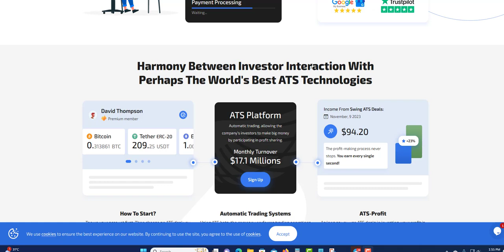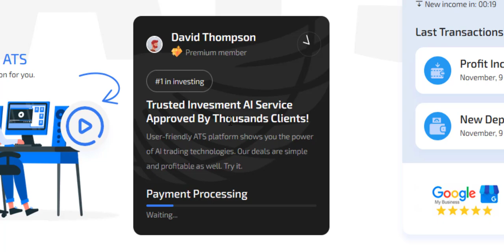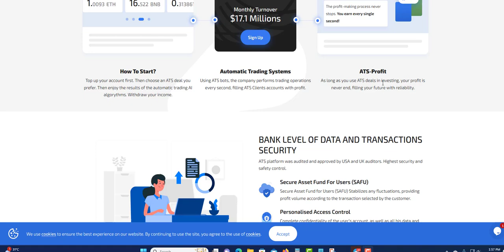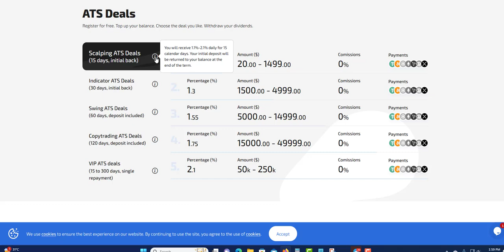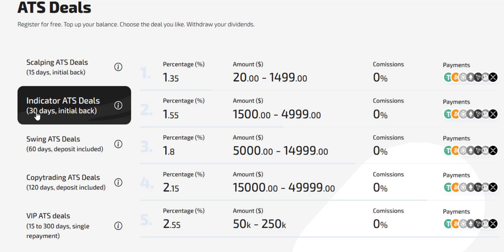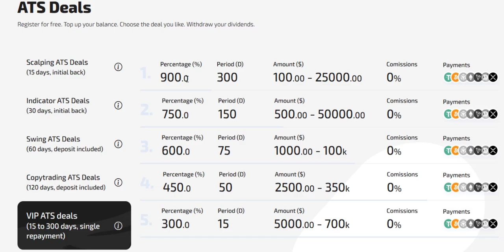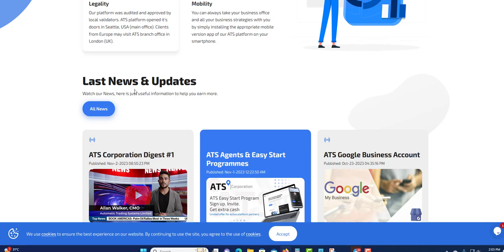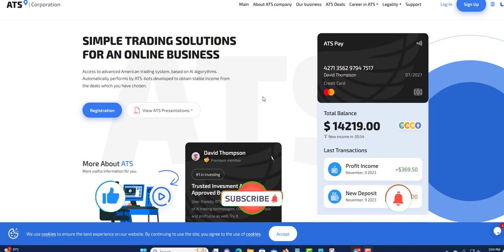OVERVIEW ATS CORPORATION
PLATINUM PLATFORMS

3.33% DAILY FOR 15 DAYS
MIN DEPOSIT

CEN-TRIUM
2.20% TO 2.40% FOR 15 TO 25 DAYS MON-FRI

ATSCORPORATION
3% TO 4.45% DAILY FOR 15 TO 120 DAYS

MEROBIT
5% TO 6% DAILY FOR 30 TO 40 DAYS

XEDMEX
1.48% TO 2.25% EACH DAY DIFFERENCE

GREENINCOME
3.6 TO 7% DAILY FOR 60 DAYS

BRAINTECH
15% TO 20% DAILY FOR 10 DAYS
MIN DEPOSIT $30
RUNNING 0 DAY NOW

PRO-FINAN.CLUB
2% TO 50% DAILY FOR 5 TO 21 DAYS

ASSURANCE-CASTLE
7% DAILY FOR 8 DAYS

KRAFFTON
9% TO 13% DAILY FOR 10 TO 14 DAYS
150% TO 200% FOR 5 TO 7 DAYS

CITYTRADEMARKET
3% TO 7% DAILTY FOR 50 DAYS
105% TO 145% AFTER 1 TO 7 DAYS

PAYMOREBIT
104% TO 170% AFTER 1 DAY

DAGABR
2% DAILY FOR 120 DAYS
130% TO 20000% AFTER 15 TO 365 DAYS

MINELAB
EARN UP TO 3% DAILY

QUOPI
1.5% TO 4% EVERY BUSINESS DAYS FOR 30

HENBBO
1.65% DAILY AND OTHER PLAN WAS WELL

DIVIDENDGROWTH
0.65% DAILY UNTILL 170% RETURN
261 BUSINESS DAYS (365 DAYS)

APEXONE
0.2275% TO 1.2778% DAILY FOR 20 TO 250 DAYS

ARBIT LIFE
0.5% TO 1.5% DAILY TILL 300%

SUPERBIT
0.44% TO 1.50% AND  2.61% TO 6.78

BITDEPOSITDAY
130% TO 3000% AFTER 1 DAY

0.4% TO 0.6% one 1 day to 365 days

ARBILL
10.91% A MONTH AND 1.82% EACH 10 DAYS
Min deposit $50
RUNNING 1290 DATS NOW

FUNDS-BROKER
2.1% WEEKLY FOR 798 DAYS AND OTHER PLAN

UCTRADERS
2% WEEKLY FOR 2 YEARS
Min Deposit $ 10

SAFEASSETS
0.24% FOR 1 MONTH AND 0.27% FOR MONTHS 3
0.40% FOR 9 MONTHS AND 0.50 FOR MONTHS 9